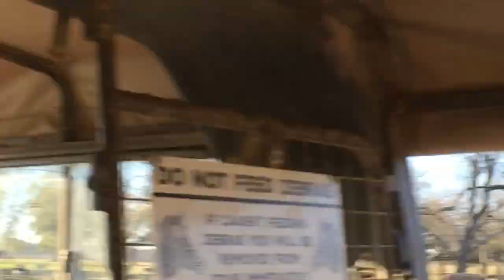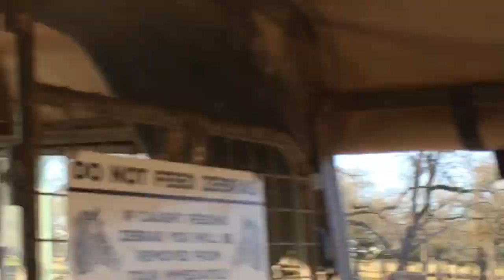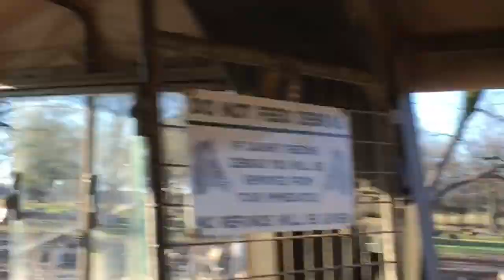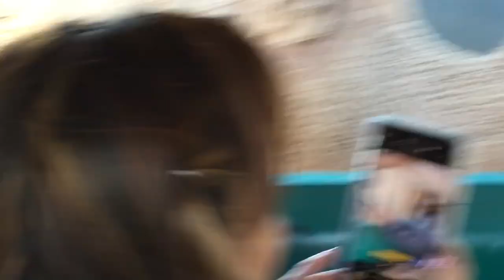Fam Day @Luisiana#4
Global Wildlife, Luisiana(Puro tinuno a karne mapanunot mi no makakita kam ti deer kada baka😂😂😂)